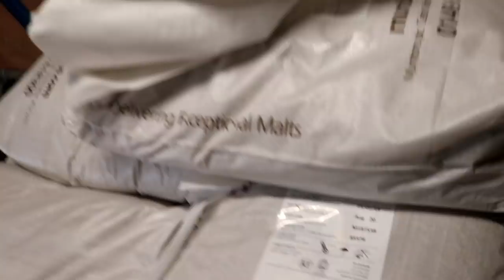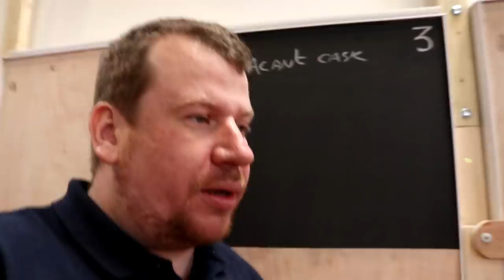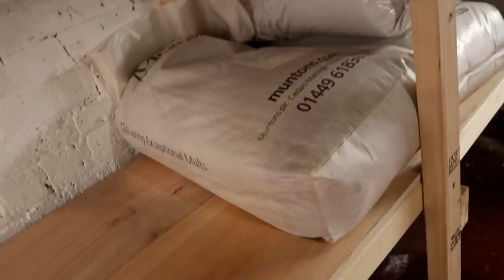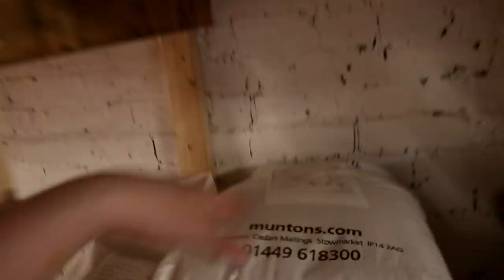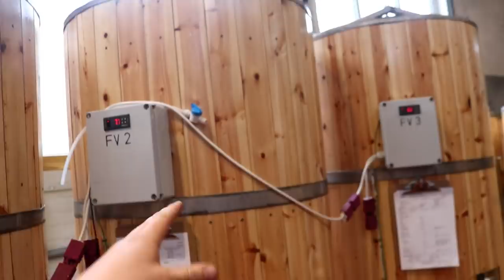ADDING A DRAIN PUMP TO THE CASK WASHER